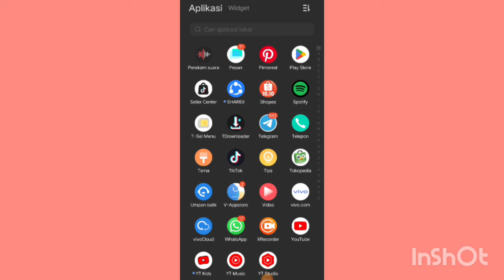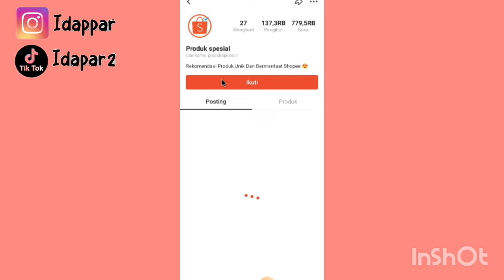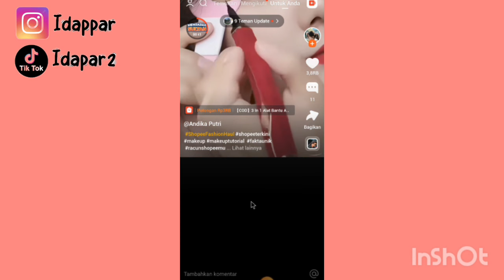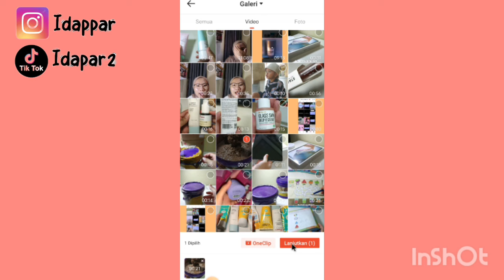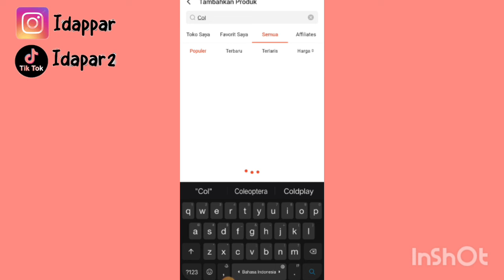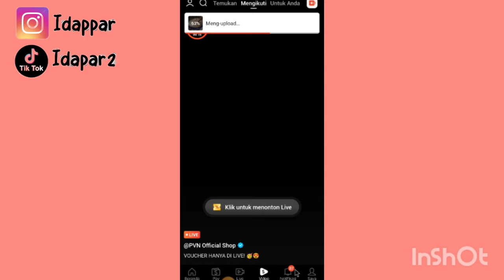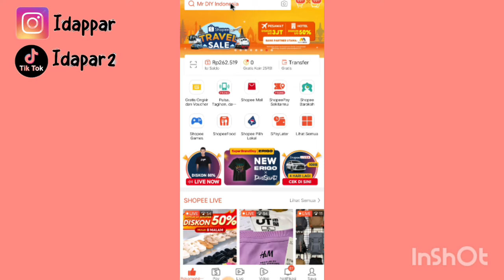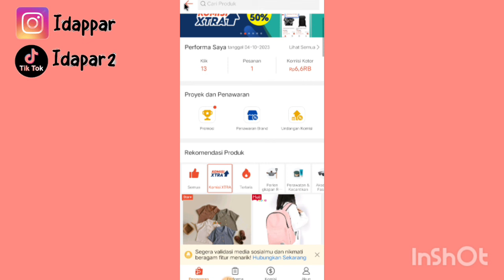SHARE PRODUK DI SHOPEE VIDEO ✅ LEBIH MUDAH KARENA KERANJANG ORANGE 👍 BISA FYP JUGA